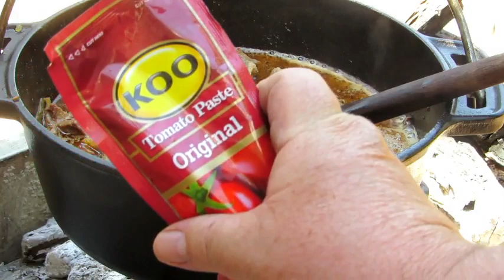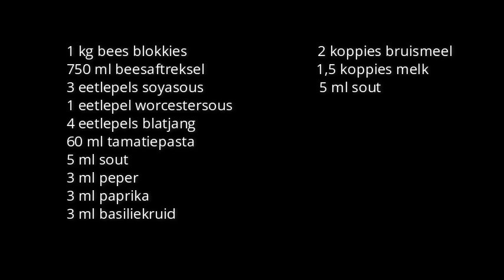Outydse beesstowevleis met kluitjies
Lekker en maklik.